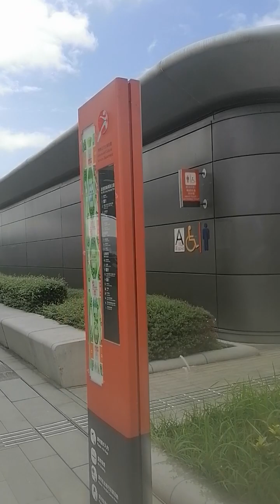Pasyal tayo sa Kai Tak hongkong